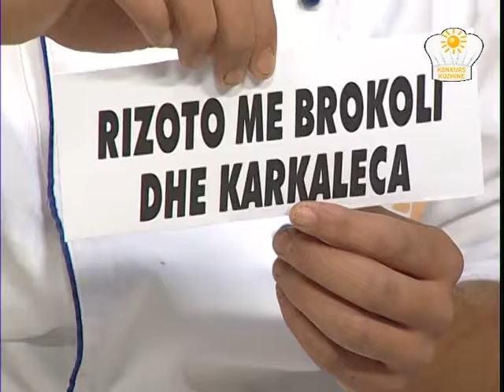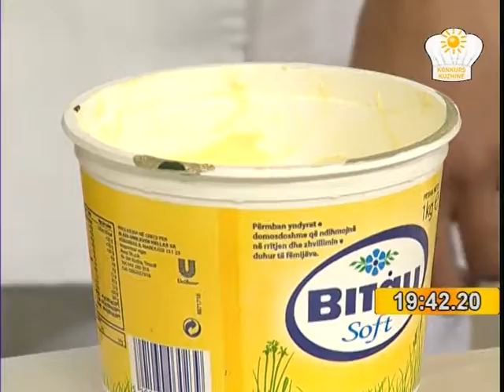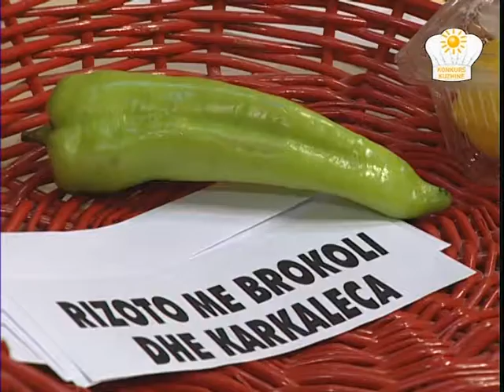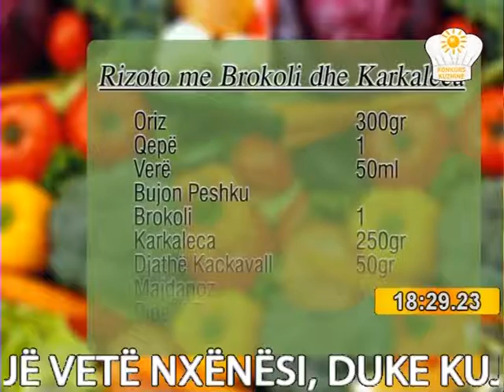RREZE DIELLI TE GATUAJME SE BASHKU ME ZONJEN TEFTA 24 05 2013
Biskota me Krem dhe Arra

Biskota       2pako
Vezë          2
Sheper        180gr
Gjalp         200gr
Ajkë Qumështi 200ml
Arra          250gr
Limon         1(cipë Limoni)

Rizoto me Brokoli dhe Karkaleca

Oriz               300gr
Qepë               1
Verë               50ml
Bujon Peshku
Brokoli            1
Karkaleca          250gr
Djathë Kackavall   50gr
Majdanoz
Piper i Zi
Vaj,Gjalp